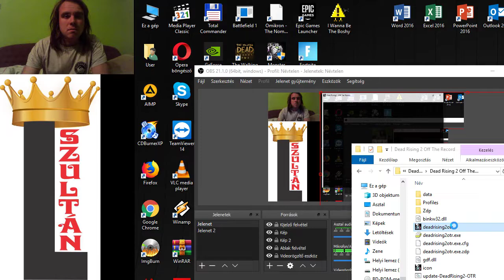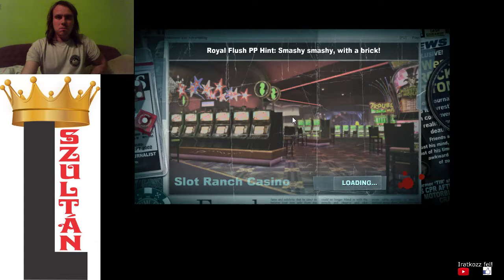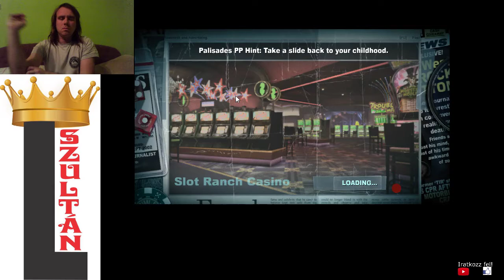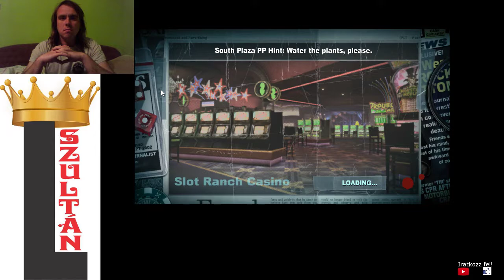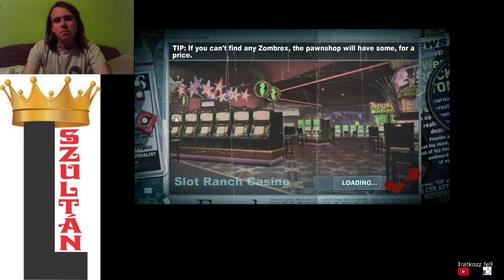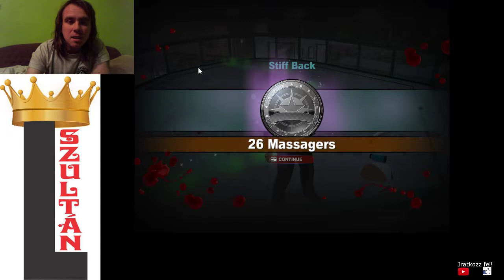EC #29: Dead Rising 2 Off The Record Sandbox mode part 2 6/30 gold challenge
Chop Suey gold
Rumble in the Jungle gold
Stiff Back silver